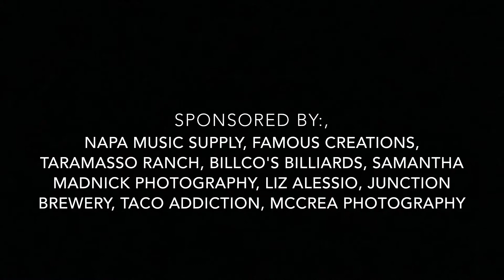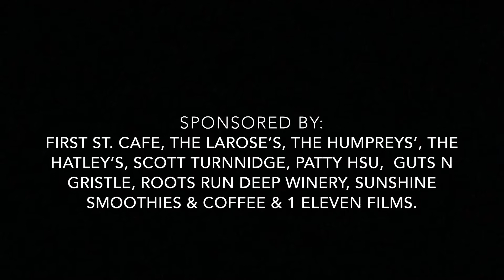For Folk’s Sake! Music Festival Vallejo 10/12/19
Spend your Saturday, October 12, 2019 at the Empress Theatre with an eclectic lineup of original Folk / Rock / Blues / Country & Soul singer-songwriters and bands. Guaranteed to keep you moving and groovin' all day long!

Featuring:

Consolidated Electric – The Amber Snider Band
Ordinary Sons – Shelby Ann Band – Pine Dogz – Hannah Faith
Sky Nelson – Maayan – Robert Hedden – Sara Rodenburg
Kevin Patrick Radley – John & Erik + juggling by Sabrina

SPECIAL GUEST: THE MAD HATTER
(compliments of the Mad Hatter Holiday Festival)

RAFFLE PRIZES, FULL BAR, TACOS (by Taco Addiction) & CUPCAKES (by Famous Creations)

Sponsored by: Napa Music Supply, Famous Creations, Taramasso Ranch, Billco’s Billiards, Samantha Madnick Photography, Taco Addiction, Junction Brewery, First St. Cafe, McCrea Photography, Liz Alessio, The LaRose’s, The Humpreys’, The Hatley’s, Scott Turnnidge, Patty Hsu & more.

| $25 DOOR / BOX OFFICE / PHONE